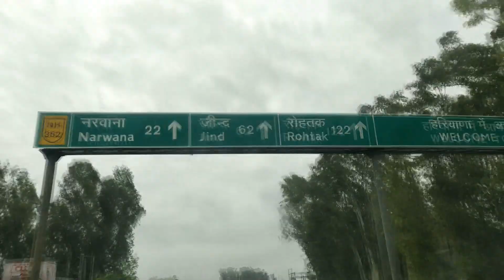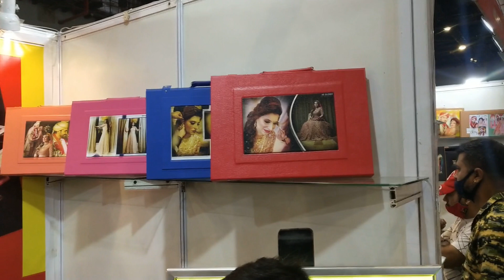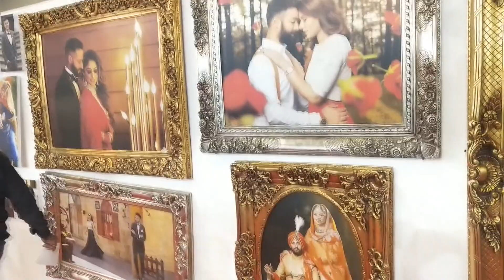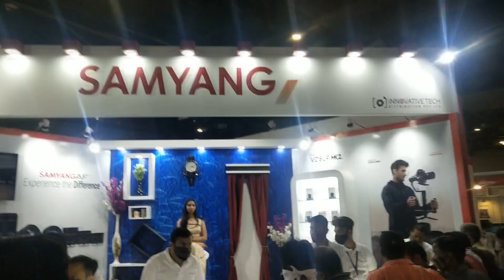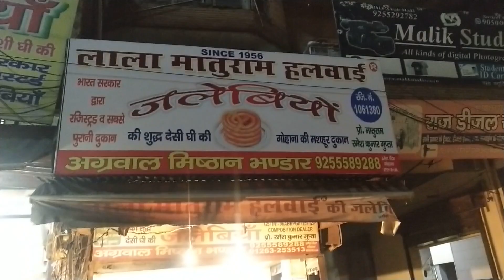Photo Video Asia 2021 Aakar Exhibition 2021 Pragti Maidan Delhi India